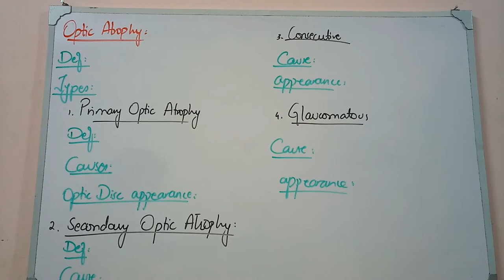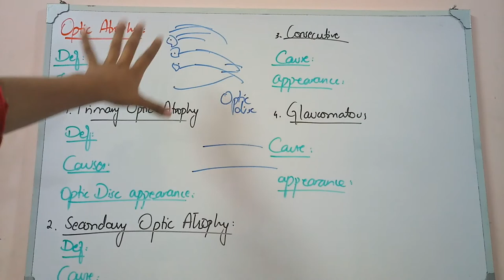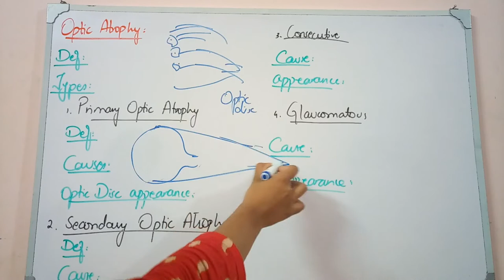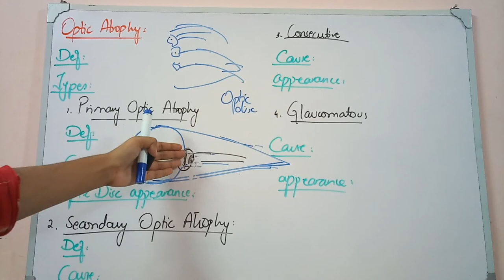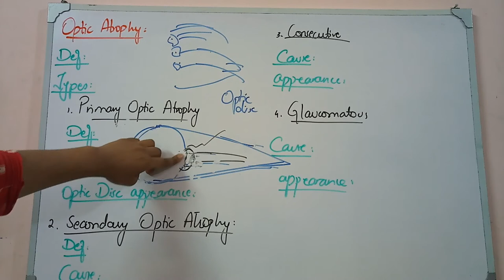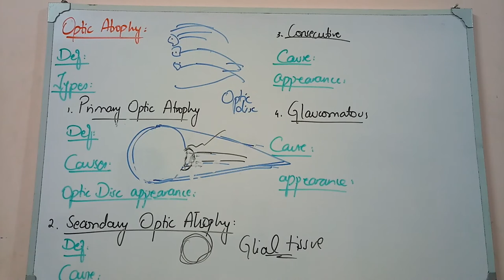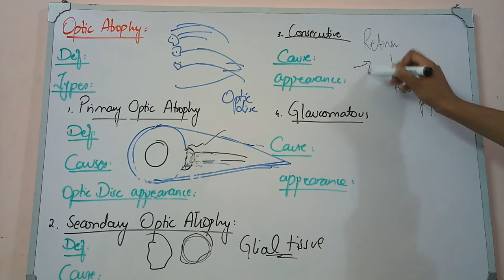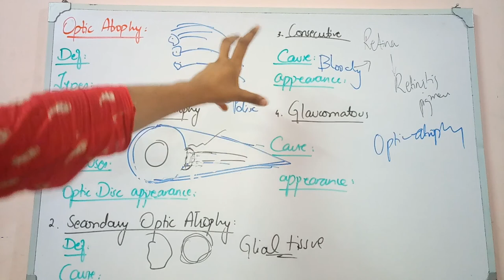NEUROOPHTHALMOLOGY lecture 10 OPTIC ATROPHY